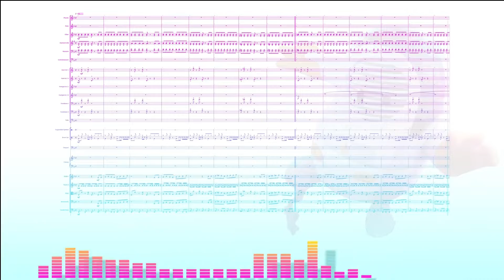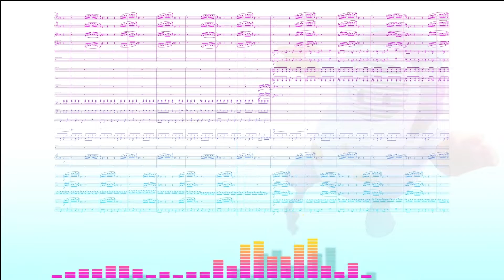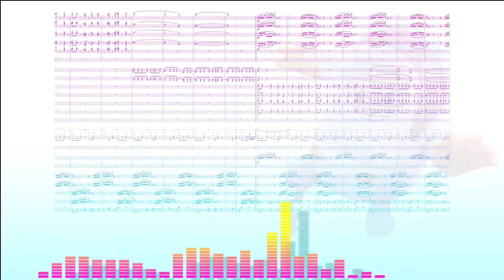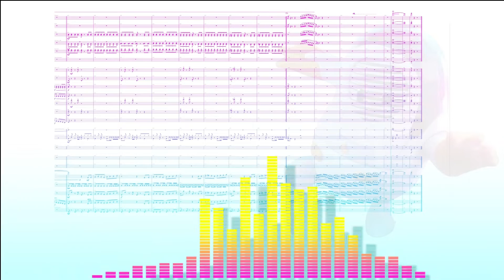Virtual Beanity - Orchestra Cover / Fall Guys